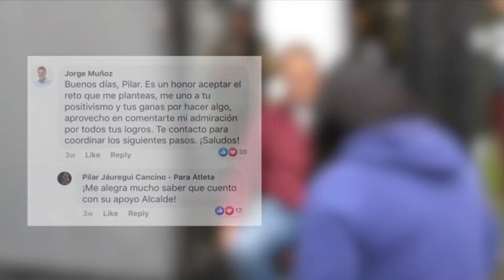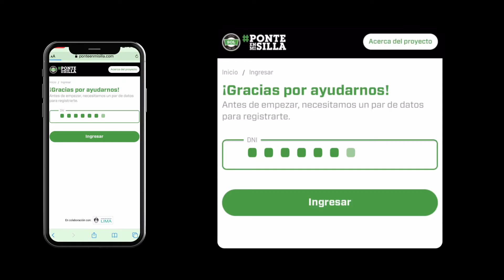UNACEM - Ponte en mi silla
Anunciante: UNACEM
Agencia: Apoyo Comunicación Perú